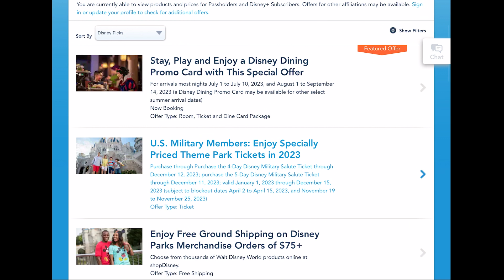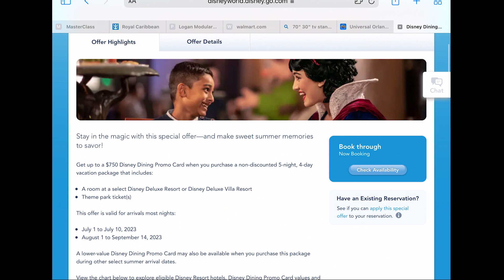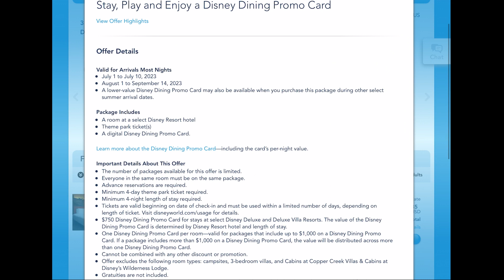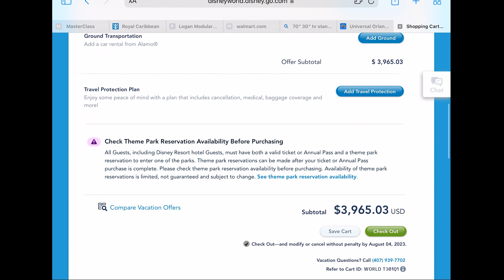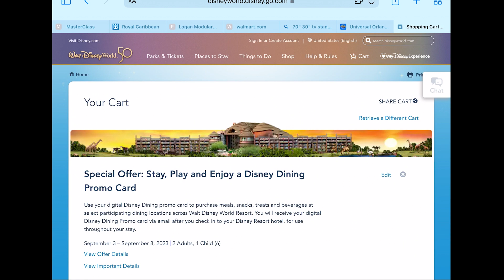Disney's "Free" Dining Deal 2023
Hi Friends! Free Dining is back!! Well, sort of.. Here is a bit of a look and a price comparison about the details of Disney's newest "Stay, Play and Dine" Package deal. I enjoy sharing my trips and experiences with you all. Have a great day!
Butcher Box - $30 off your first box & free bacon for LIFE
Like my travel planner? See what I am crafting in my Etsy shop
Like my crafting page, Gallus, on Facebook! where I sell custom jewelry and talk crafting fun!